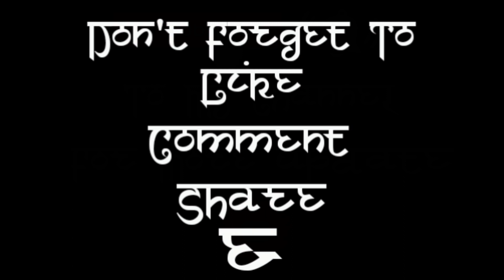Jaago Tumi Jago X Rupang Dehi | AGOMONI DANCE | MOHALOYA SPECIAL DANCE | Sayantani's Choreography